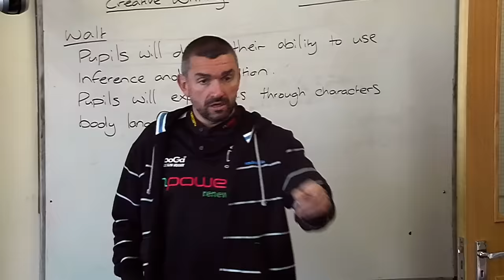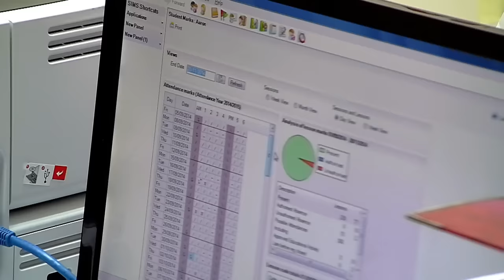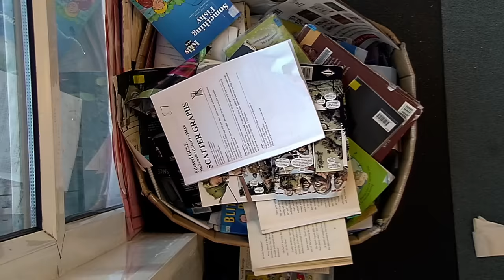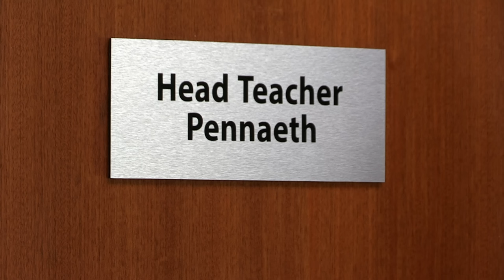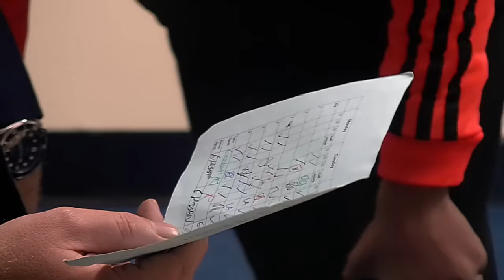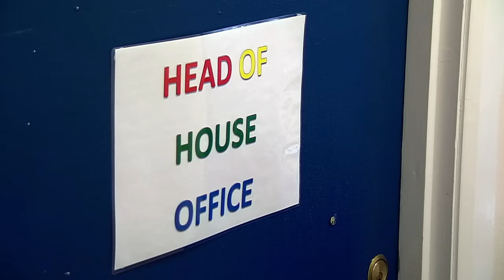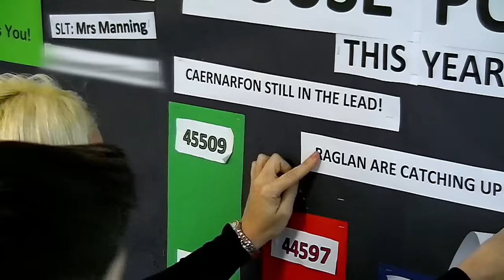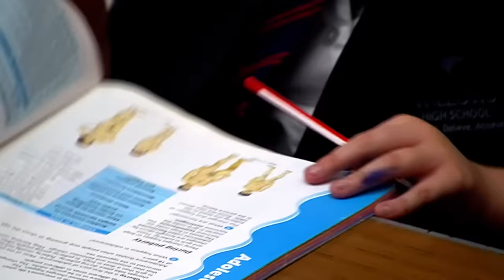Managing Challenging Behaviours | Educating Cardiff (HD) E2 | Our Stories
This episode focuses on two new year 7 boys, both in Raglan house. Despite having just joined the school, Assad is regularly in trouble for misbehaving in lessons. Head of Raglan house, PE teacher Mr Roberts, finds himself having to regularly speak to Assad about his poor behaviour. Despite his efforts, Assad's behaviour does not improve, to the point where he reduces his Mum to tears when she comes into school to discuss Assad's situation with Mrs Ballard. The focus is also on year 7 Aaron who is very likeable but is finding the transition to secondary school difficult, especially when it comes to making friends. In an effort to help him settle in, Mr Roberts enlists the help of year 10 student and Raglan house captain, Jack, to help Aaron socialis